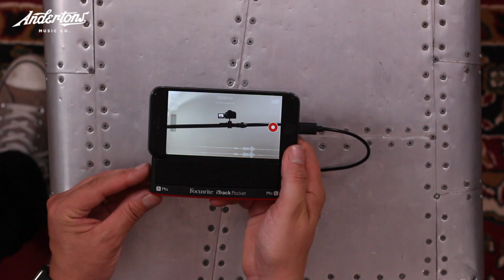Epic Deals - Focusrite iTrack Pocket (Now Under £20!)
👆 Save £25 on the amazing Focusrite iTrack Pocket Interface, an intuitive portable device for mobile recording!

Click on one of these links to find out more…